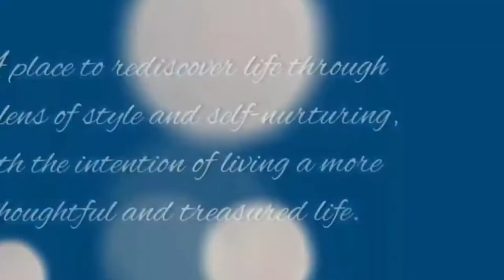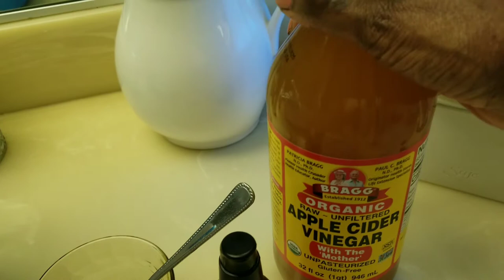Get Your Feet Sandal Ready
Hi Butterflies!
Well, spring has finally sprung, and because of this, we're anxious to slide our feet into a pretty pair of sandals. Here's the BIG question - Are your feet sandal ready? Are they smooth and moisturized, or, are they dry and cracked? If the latter is true, then this video is perfect for you. It's not enough to simply paint our toenails. We have to maintain the entire foot. I'm demonstrating a simple soaking technique I use to keep my feet sandal ready.

Apple Cider Vinegar with the Mother
Shea Moisture 100% Jamaican Black Castor Oil
Arm & Hammer Baking Soda
Callous Remover
HoMedics Bubble Bliss deluxe Foot Spa

Intro and Closing
Musician: LiQWYD

Musician: Jeff Kaale

Musician: @iksonmusic